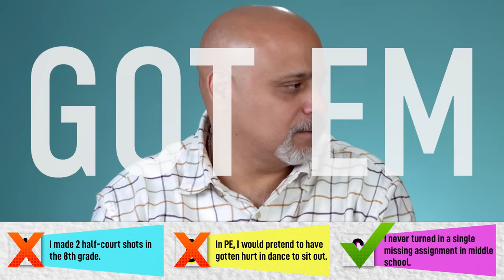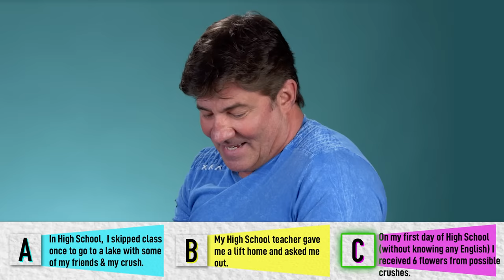Teens & Parents Play Two Truths & A Lie!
How well do you know your parents? How well do they know you? We put this to the test with teens and parents playing Two Truths & A Lie!

Reactors Featured:
Paulina

Marco

Producers:
Kat

Editor - Kait Elizabeth
Post Production Supervisor - Alex Savas

Teens And Parents Play Two Truths & A Lie! | Teens And Parents React

0:00 Intro
0:29 Round 1 Teens
2:04 Round 1 Parents
4:16 Round 2 Teens
6:15 Round 2 Parents
8:48 Round 3 Teens
10:14 Round 3 Parents
12:38 Round 4 Teens
14:00 Round 4 Parents
15:22 Round 5 Teens
17:15 Round 5 Parents
19:23 Final Thoughts